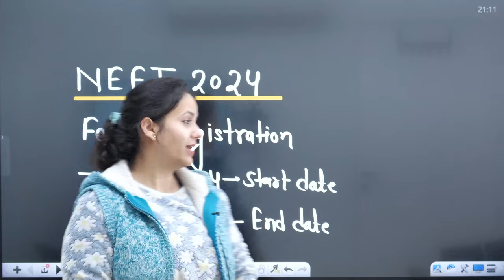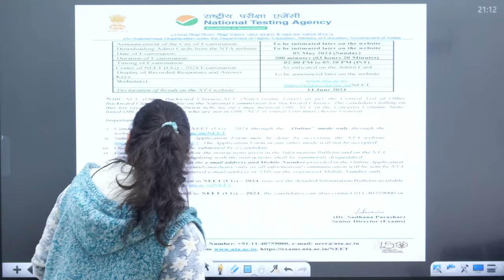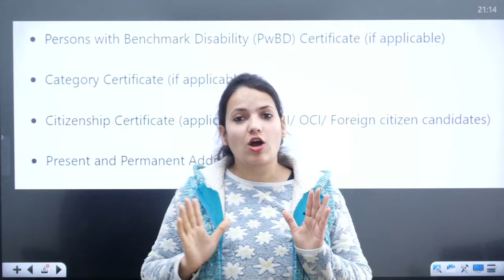NEET -2024 application form out | COMPLETE INFORMATION | New Website | NEET-2024 LASTEST NEWS